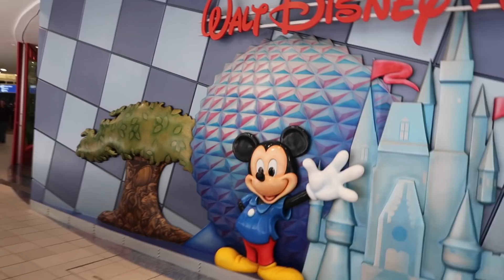my squad went to disney world and this is what happened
DISNEY WORLD VLOG! I had so much fun on this trip!!! my friends and I CUT UP in disney world and had the time of our lives. Spring break 2019 was pretty epic. If you haven't seen the introduction video to this video, check out last week's video